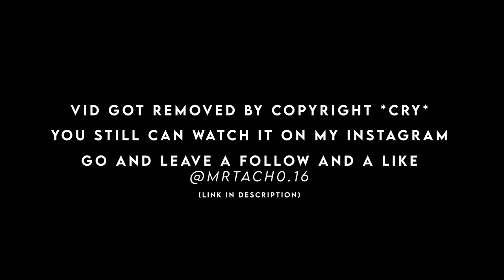(6ft3 remake on instagram) Royalty | Rengoku vs Akaza hype/badass edit [AMV/EDIT]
- royalty - egzod & maestro chives ft. neoni [edit audio]
INTRO: 0:00
Edit: 0:27
Loop: 0:39
©Copyright:
I haven't rights for the clips used.
I haven't rights for the music used.
TV Tokyo Corporation. All the rights deserved ©